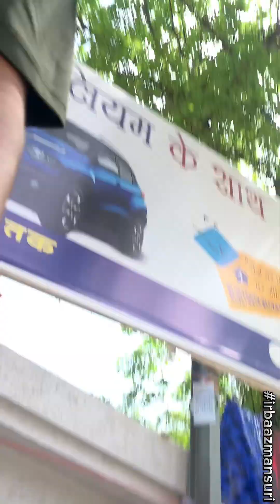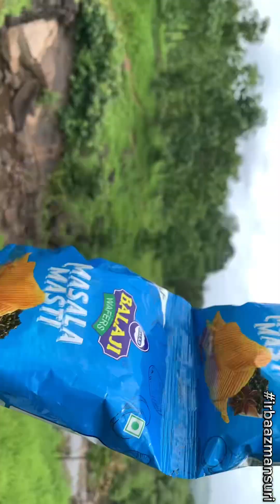BILPUDI WATERFALL || VLOG || 2023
Hey guys
This is my 2nd Vlog Bilpudi waterfall on this YouTube channel. Do watch the complete video to know what all things we did on this journey.